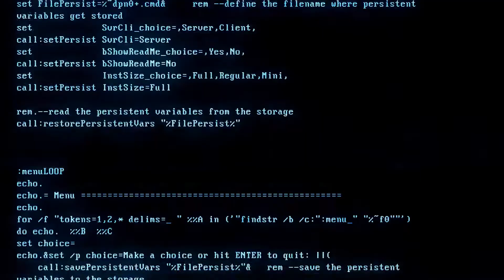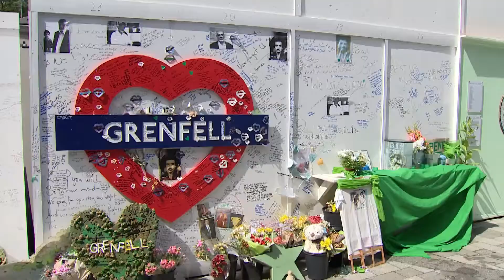We Simplify Complexity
Enabling strategic change
CDS is a strategic change agency enabling organisations and businesses to create and build better services to meet the evolving needs of customers, employees and citizens.

Change requires knowing where to start, what to fix first, and how to get back on track when things are not going according to plan. We simplify complexity so that you can make informed decisions and quickly gain value by improving user engagement and experience.

Our 170-strong team of subject matter experts deliver technical enablement, operational transformation, experience transformation and business process outsourcing. We cover everything from digital to insight and print challenges in the pursuit of improved outcomes throughout the value chain. As a result, many of the largest and most complex organisations in the UK trust CDS to deliver solutions that improve health, wealth and safety in our society.